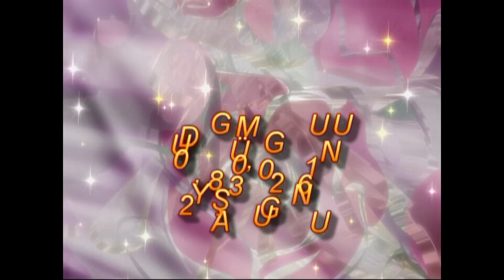KYAMILE PRENSES 2 YAŞINDA